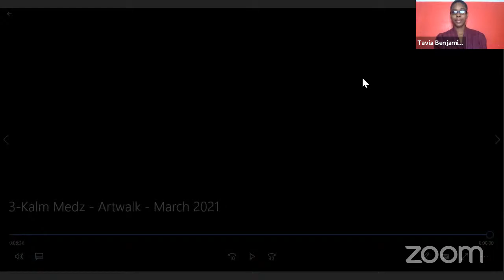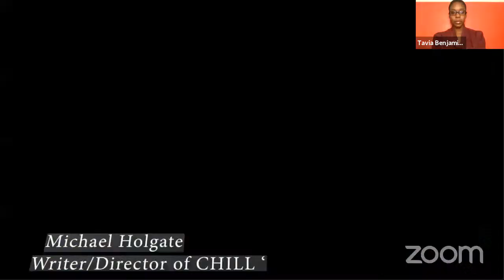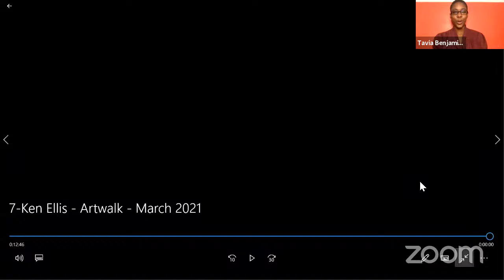Kingston Creative March 2021 Artwalk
Join us for this month's Artwalk under the theme, "The City is Lit: Celebrating Jamaican Literature"